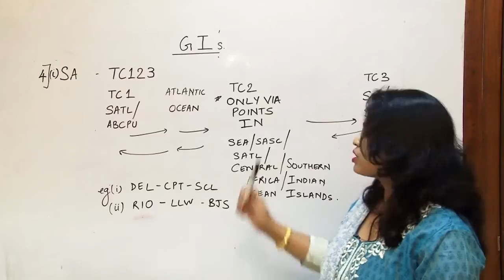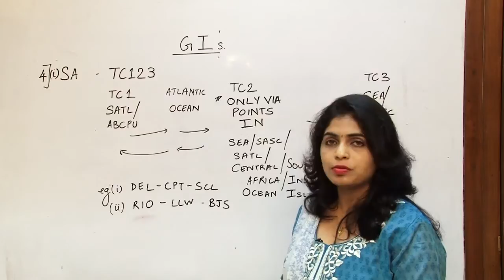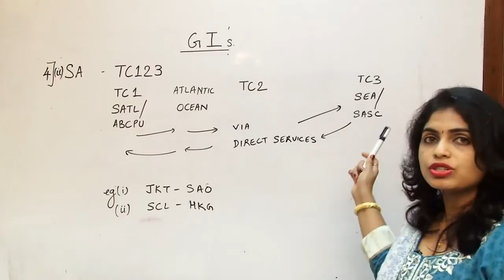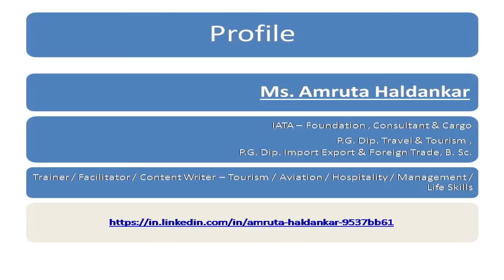Global Indicators - South Atlantic (SA)-IATA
This video aims to:
understand the qualifiers of a flight routing to be Global Indicator- SA
to identify a flight route belonging to 'SA' Global Indicator